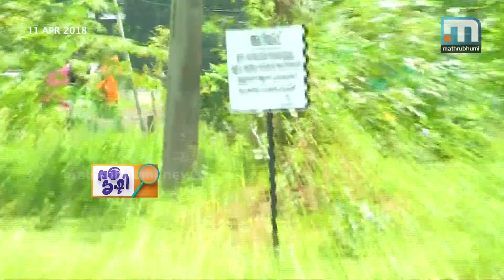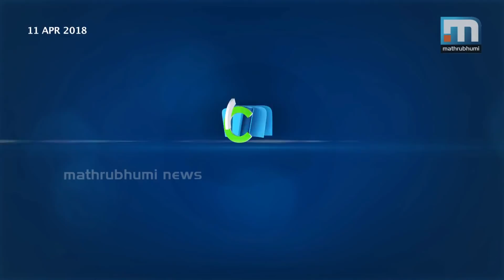Lonely Journeys Of Sudheera Gandhi!| Vakradrishti, Episode 550| Mathrubhumi News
VM Sudheeran dashed the hopes of Keralites when he had abandoned the post of KPCC president some months ago. There were several instances when the government and the KPCC took contrary positions and acted as a corrective force of the UDF government and the Congress. Sudheeran exited from the party president post all of a sudden at a time when he was leading the Opposition with great vigour and passion. Though he said that he had some health issues which prevented him from doing full justice to the post, there were some unhealthy reasons behind his hurried resignation. Vakradrishti, Episode 550.